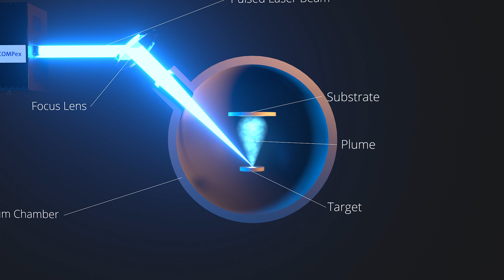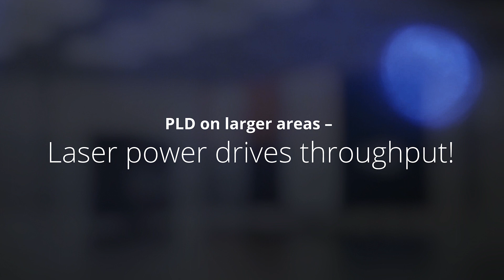Coherent | Pulsed Laser Deposition - From Lab to Fab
In Pulsed Laser Deposition (PLD) excimer laser pulses evaporate a solid target without changing its chemical composition. A dense and highly oriented plasma plume transfers the target atoms to a nearby substrate where the desired thin film grows. High-temperature superconducting films, 5G piezo acoustic layers, transparent electrodes, and more functional films on tapes, wafers, or panels are obtained with unprecedented quality using largely scalable UV power of the world’s best excimer lasers.